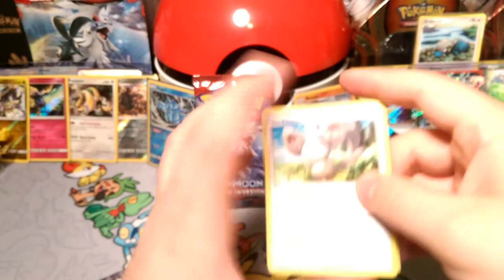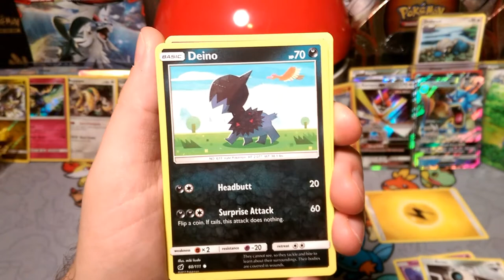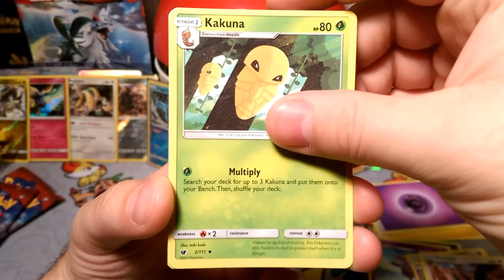Pack-a-days#132 Hunted Into Chaos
Alola Dapper friends, DapperDraby here with you today to bring you another Pokémon tcg pack-a-day opening. Crimson InVasion has been rough. Let's try one more pack-a-day to see if we can get some more beast to come through the wormhole. Let's find out on the final day of the Invasion.